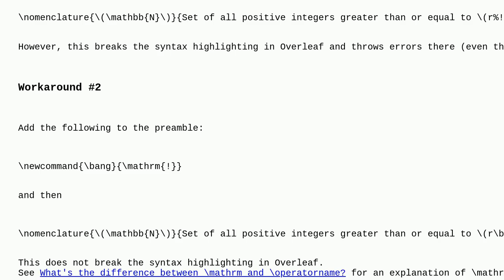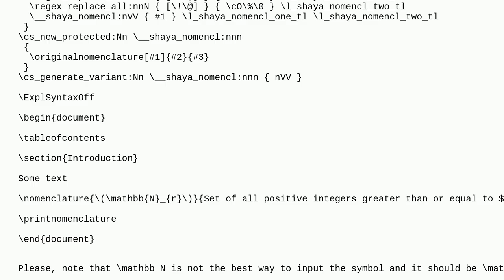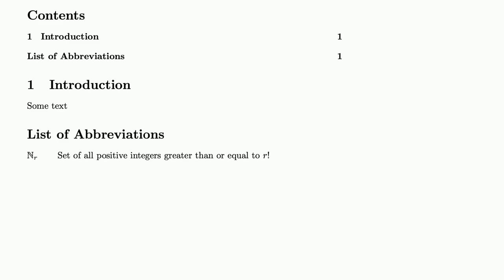Tex: Problem with factorials in nomenclature environment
Problem with factorials in nomenclature environment

A special thanks goes out to the community

  nomenclature